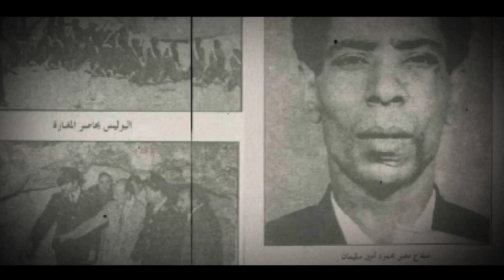قصة أخطر 3 سفاحيـن مصريين | اجرام ليس له مثيل😱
قصص جرائم مرعبة حقيقية